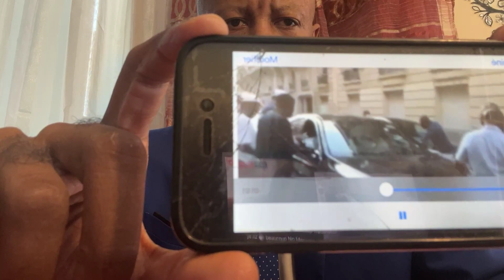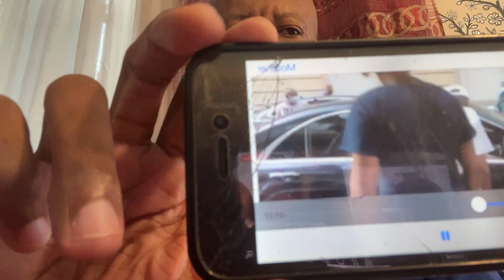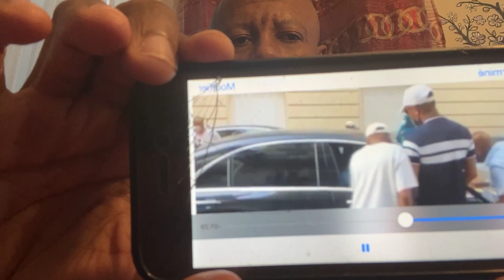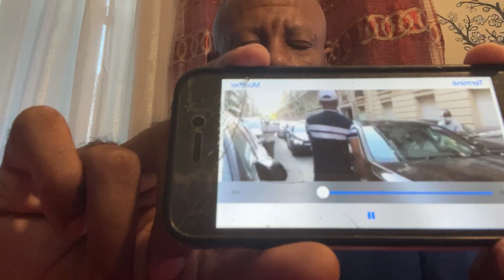Ze ndrogo nidjokawuzamba lewo yizo ndjaparo zamba pvahanu